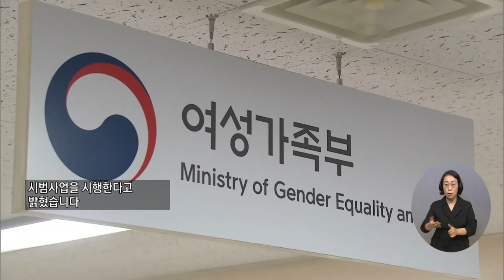복지TV뉴스 1611회 6월 29일 (수) 주요5 청소년부모에 양육비 지원…자녀 1인당 월 20만원